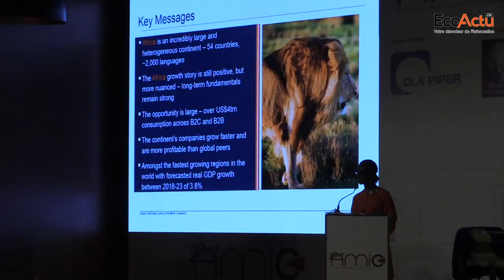Adil Rzal, Président de l'Association Marocaine des Investisseurs en Capital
L’Association Marocaine des Investisseurs en Capital (AMIC) a organisé ce 5 février la 9ème conférence annuelle du capital investissement (CACI). Un rendez-vous annuel qui a fait cette année salle comble avec un format différent qui marque ainsi le 20ème anniversaire de l’association.

L’occasion donc de faire un focus sur le rôle que joue le capital investissement dans la dynamisation économique des entreprises mais également sur le manque à gagner pour l’économie nationale à défaut d’un cadre fiscal et réglementaire plus favorables à ce mode d’investissement. Un mode de financement qui a un rôle important à jouer pour répondre aux besoins de croissance des entreprises mais également pour assurer la transmission…

Par ailleurs, et alors qu’on met les bouchées doubles pour mettre en œuvre d’autres vecteurs comme le financement coopératif, la microfinance ou encore avec la mise en place du Fonds Innov Invest, la révision du cadre fiscal et règlementaire s’impose d’elle-même dans un pays à la recherche de diversification des mécanismes de financement de l’entreprise.